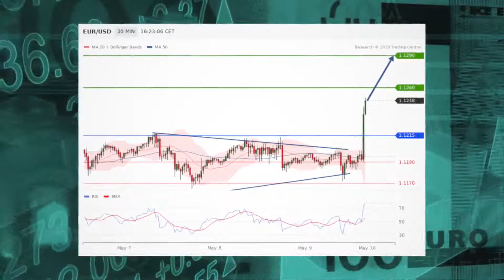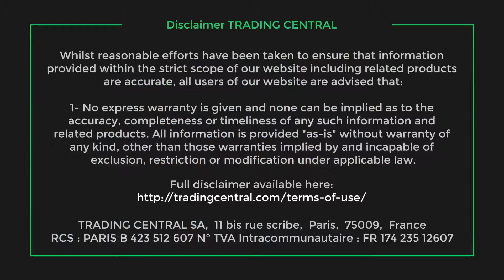Euro dollar is bullish